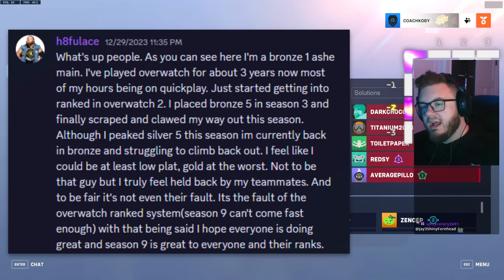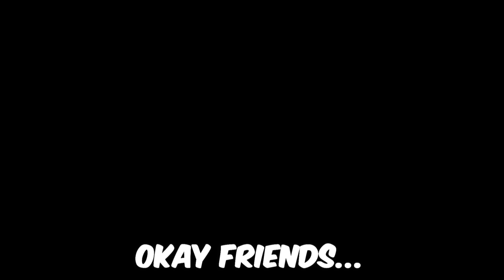The #1 BRONZE Soldier *ACTUALLY* Deserves A Higher Rank... (We Made Him Prove It In a GOLD Lobby!)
Special thanks to @coachkoby & @Zencep for taking over on such short notice! ♥